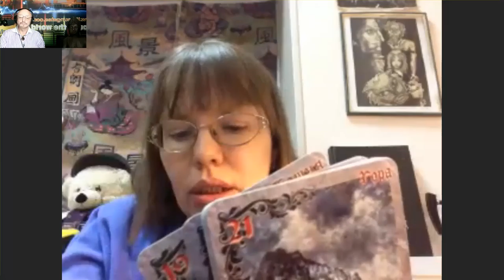Елена Парецкая - экстрасенс, парапсихолог, медиум, предсказатель. Снятие Негатива. Часть 1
На Радио Центра Sungates Елена Парецкая - экстрасенс, парапсихолог, медиум, предсказатель.
Негатив - как вид проклятий, порч, сглазов. Как это происходит, и каковы практики при снятии таковых?
Часть 1
Эфир от 18 ноября 2016 г.